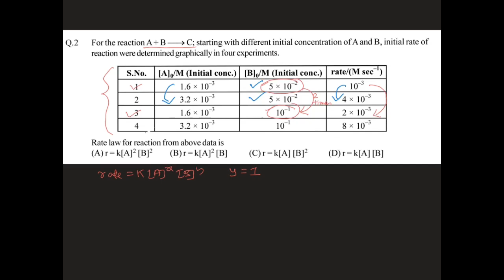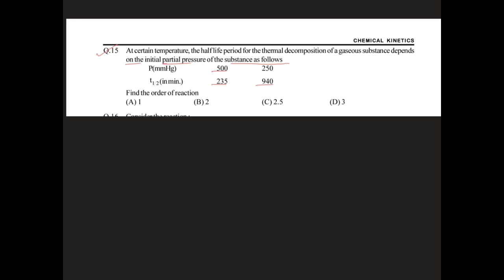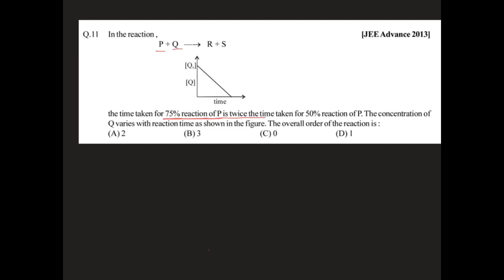Chemical Kinetics || Experimental Determination of order || IIT JEE and NEET || Subanta Sir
Class 12 chemistry Chemical kinetics, experimental determination of order,